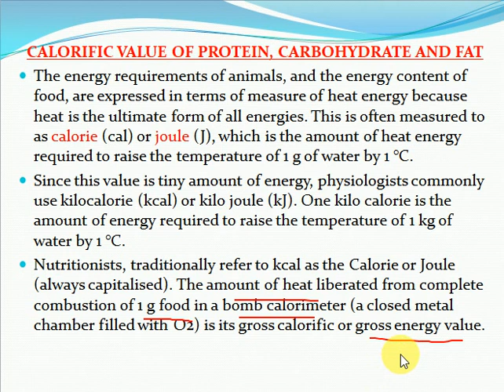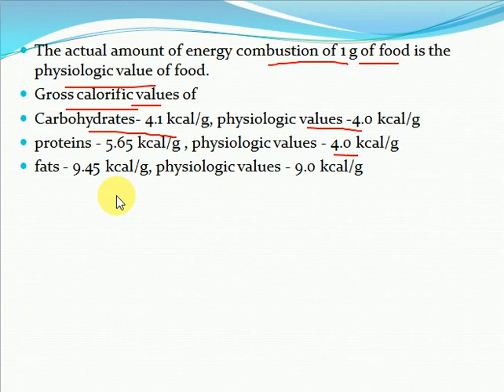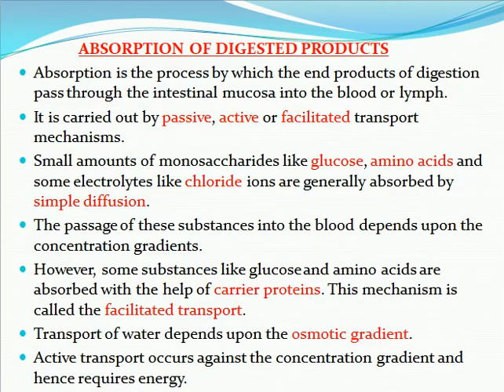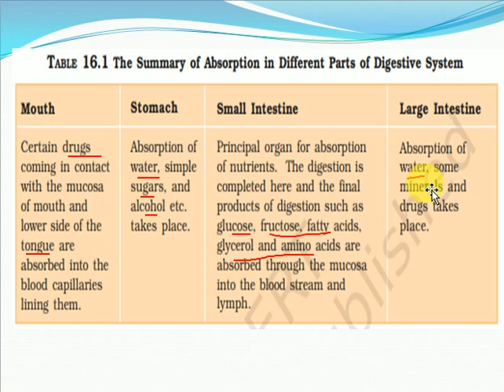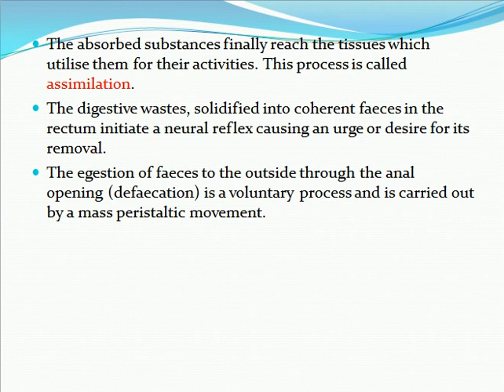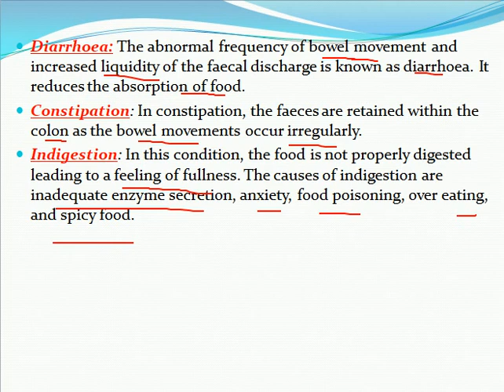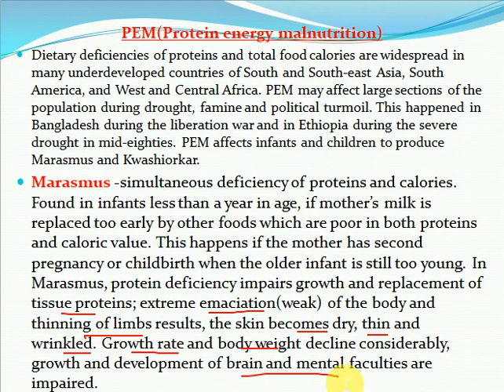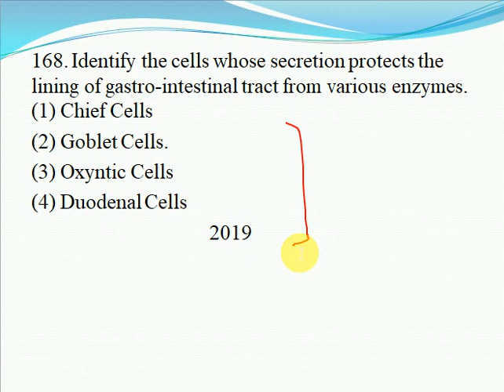Ch-16 Digestion and absorption/XI Biology/ Part-4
This video is about class - XI Biology Ch-16 Digestion and absorption Part-4 Word to word explanation from latest ncert 2018-19.
1. Absorption of digested food
2. Calorific value, physiologic value
3. Disorders of digestive system
4. PEM- Marasmus, Kwashiorkar